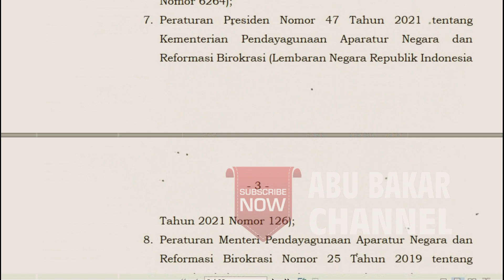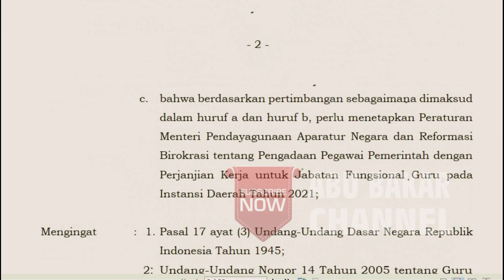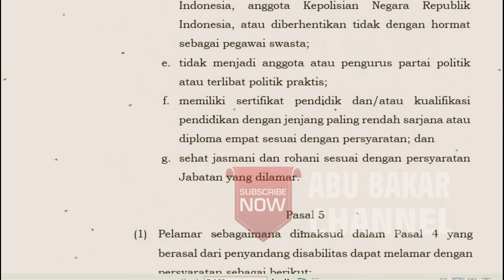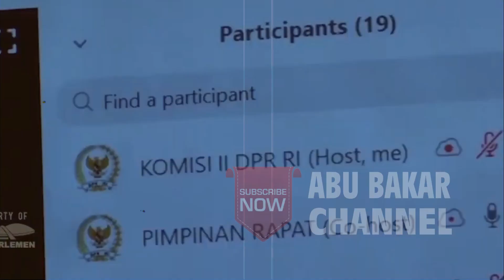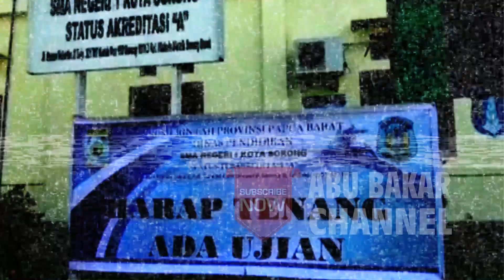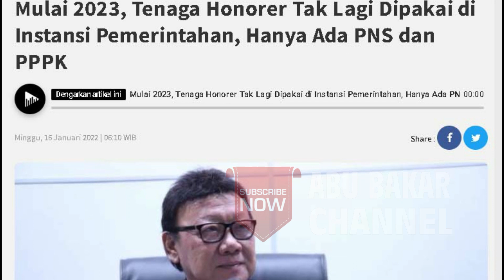🔴 2 BERITA PPPK, SIAP2 TAHAP 3 DIMULAI, HARUS LOLOS SEBAB 2023 TIDAK ADA LAGI STATUS HONORER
pppk 2021
guru pppk
PPPk guru